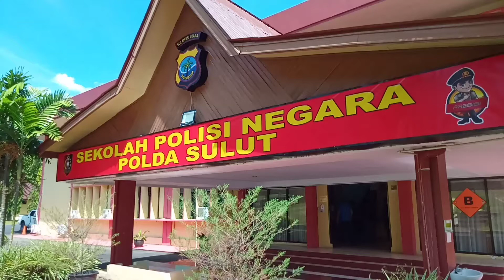KAPOLDA SULUT BUKA PENDIDIKAN BINTARA POLRI DI SPN KAROMBASAN